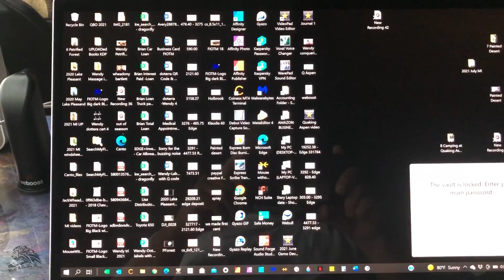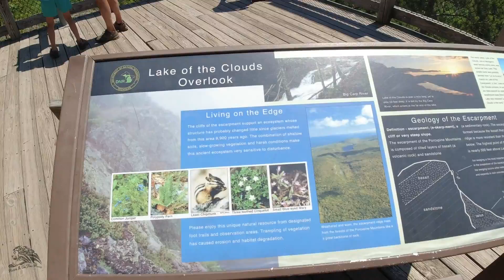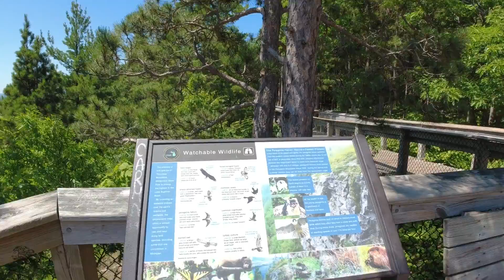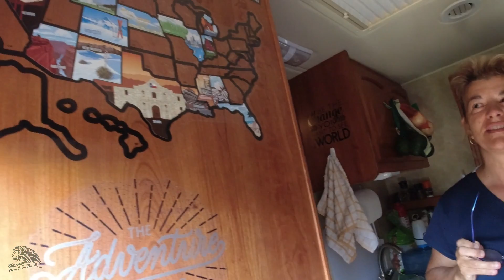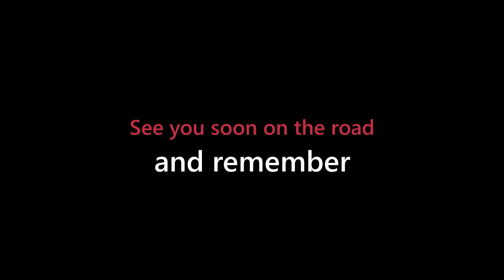End of the Earth? - Ep. 41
More like hitting the jackpot at the end of the rainbow!
What a gorgeous place …luscious green trees, crystal blue skies and clear sparkling water! God’s creation never ceases to amaze us!